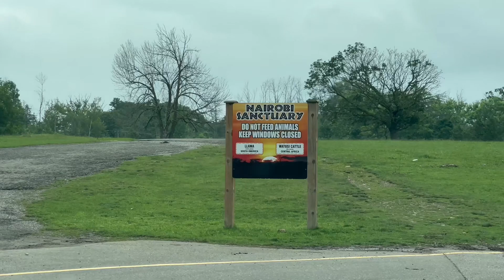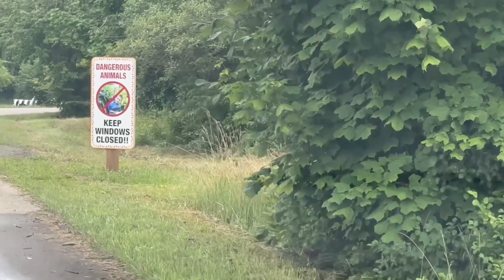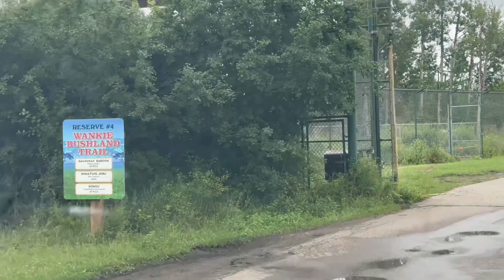Safari prt 1 🦁